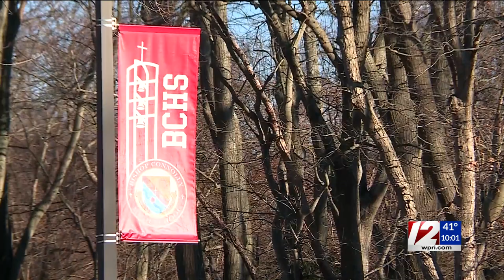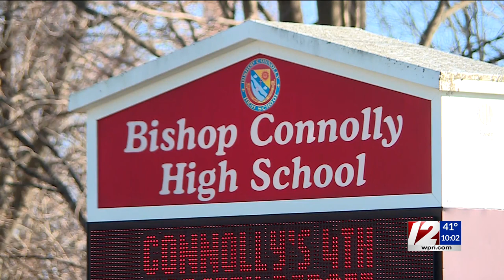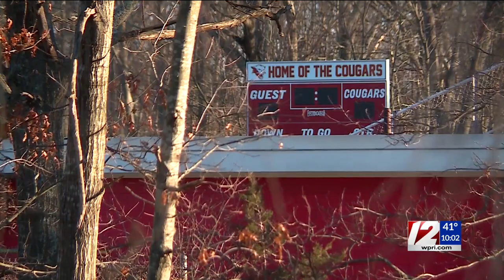Bishop Connolly to close due to significant drop in enrollment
Bishop Connolly High School will soon close for good due to a continued decline in enrollment, according to the Diocese of Fall River.